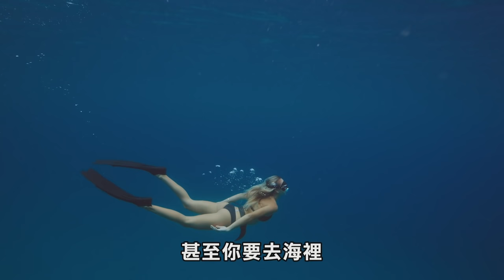世界第2危險極限運動【自由潛水】遨遊水下世界的夢幻 值得你來挑戰！│健人腳勤│ 2022ep03